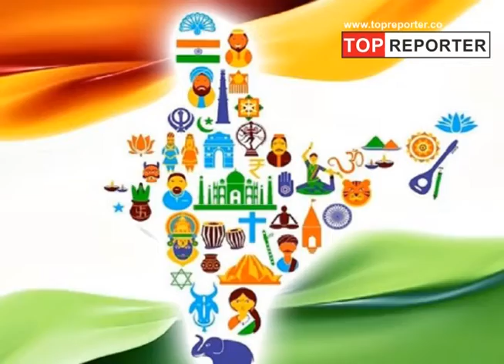गणतंत्र दिवस का इतिहास (Republic Day History) | Happy Republic Day 2019